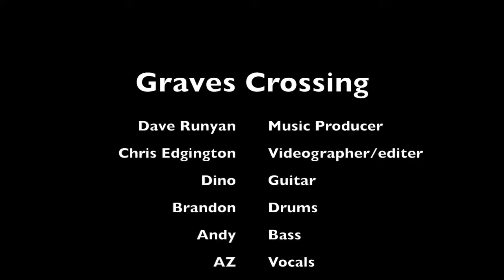Graves Crossing - Gone Forever (HD)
Graves Crossing's new single out now Gone Forever